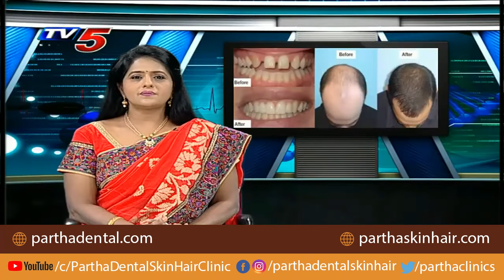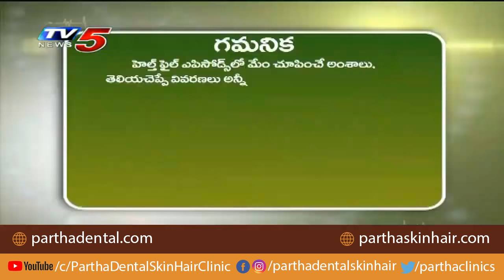Permanent Solutions for Dental problems Hair loss దంత సమస్యలు జుట్టు ఊడి పోతుంటే శాశ్వత పరిష్కారాలు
ఎన్నో రకాల దంత సమస్యలతో బాధపడేవారికి , తలపై జుట్టు ఎక్కువగా రాలిపోతుంటే/ బట్టతల కనిపిస్తూ ఉంటే శాశ్వత పరిష్కారాలు ఉన్నాయా అనే ఈ విషయంపై అవగాహన కల్పిస్తున్నాం. ఎత్తు పళ్ళు ,వంకర పళ్ళు , పళ్ల మధ్య సందులు, రంగు మారిన పళ్ళు లాంటి సమస్యలన్నింటిని స్మైల్ డిజైనింగ్ ద్వారా , క్లిప్పుల చికిత్స ద్వారా , ఆధునిక దంత వైద్యంలో క్లిప్పులు అవసరం లేకుండా చేసే ఇన్ విజిబుల్ ఐ లైనర్ చికిత్స ద్వారా సరి చేసుకోవచ్చు.
అలాగే తలపై జుట్టు ఎక్కువగా రాలిపోతుంటే, పలుచబడి తే , హెయిర్ ట్రాన్స్ ప్లాంట్ చికిత్సతో పాటు మరెన్నో ఆధునిక చికిత్సలు అందుబాటులోకి వచ్చాయి.

This video gives a bird’s eye view of savvy , modern dental and hair treatments solutions !
With ultra modern technologies, Smile designing , teeth widening , teeth straightening etc can bring permanent solutions to crooked, discoloured, damaged teeth!

Gaps between the teeth, make us look ugly but Partha Dental’s futuristic dental cosmetology can change your smile and face through invisible Aligners , smile designing , Veeners or clips. Worn out teeth and misaligned jaws can be easily corrected through full mouth rehabilitation permanently. Similarly, “Hair transplantation” for male pattern baldness is a permanent answer !

Cutting-edge permanent solutions for both your teeth and hair issues are available at Partha Clinics!

Address your problems early for a permanent and easy fix !

Dental treatment,
Modern Dental,
Painless dental Hair treatments,
Hair transplant,
Child dental treatment,
Bad breath,
Dental implants,
Invisible braces,
Smile design,
Painless treatment,
కాస్మటిక్ డెంటల్
డెంటల్ క్లినిక్
డెంటల్ సూపర్ స్పెషలిస్ట్
డెంటల్ హాస్పిటల్
ఎత్తు పళ్ళు
వంకర పళ్ళు
డెంటల్ ఇంప్లాంట్
పంటికి క్యాబ్ పెట్టడం
రూట్కెనాల్ చికిత్స
స్మైల్ డిజైనింగ్
పిల్లల డెంటిస్ట్
ఫ్యామిలీ డెంటిస్ట్
దంతవైద్యుడు
ఎమర్జెన్సీ డెంటిస్ట్
దగ్గరలోని డెంటిస్ట్
జుట్టు రాలడం
బట్టతల
నోటి దుర్వాసన
ఫ్రీ కన్సల్టేషన్